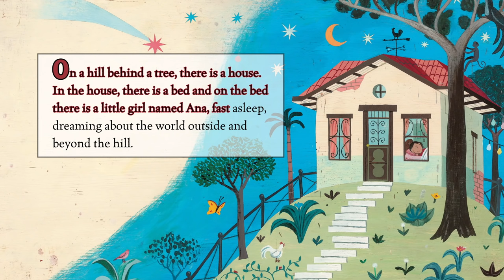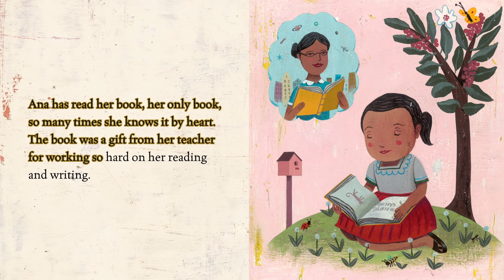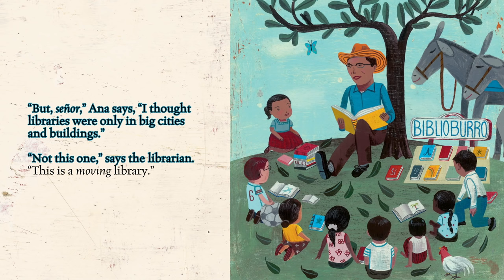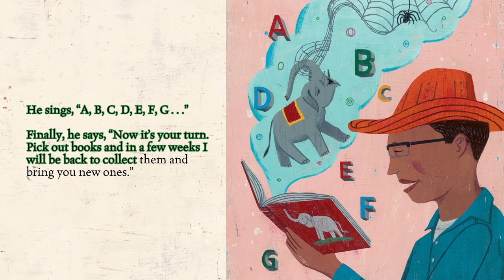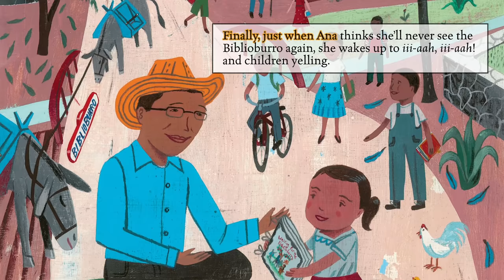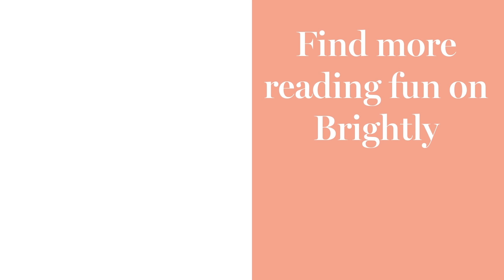Waiting for the Biblioburro - Read Aloud Picture Book | Brightly Storytime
One morning, Ana wakes up to the clip-clop of hooves, and there before her, is the most wonderful sight: a traveling library resting on the backs of two burros—all the books a little girl could dream of, with enough stories to encourage her to create one of her own.